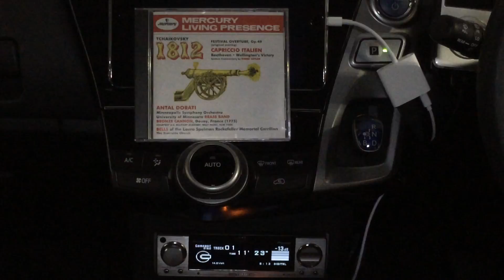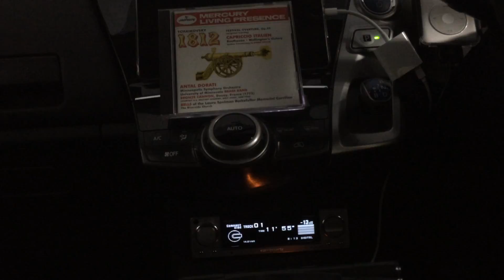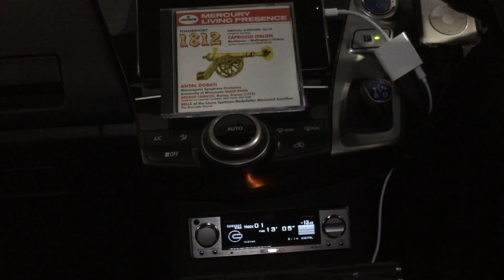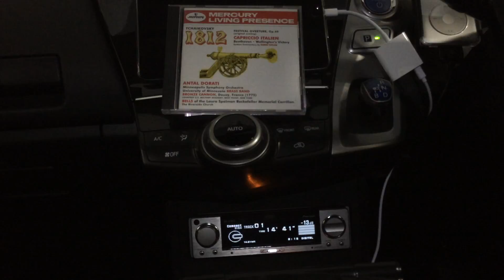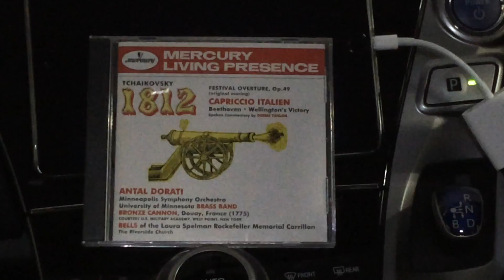2017.1.4 PRIUSα CAR AUDIO SOUNDS@1812 Cannon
recording-system：ZOOM iQ6(120°)+ネクストゼロワン Lightning延長ケーブル+iPhone5S iOS10.1.1（機内モード設定にて標準ビデオ撮影）

●SYSTEM
HED-UNIT①：Pioneer RS-D7xⅡ
HED-UNIT②：iPAD mini4 128GB + audio-technica AT-DL3i改
Processor：Pioneer RS-P70x改
Front-speaker：TW/Technics EAS-5HH10
AMP①：LUXMAN CM-20000改（WF）
AMP②：LUXMAN CM-4000改（TW・MID）
MAIN-BATTERY：純正battery
DC stabilized power supply：AXON DATA MACHINES APX-20A + APX-10W
SUB-BATTERY：ODYSSEY PC-925MJ×2 + PC-680MJ×2
Capacitor：日本ケミコン　KMH等

2017年1月現在